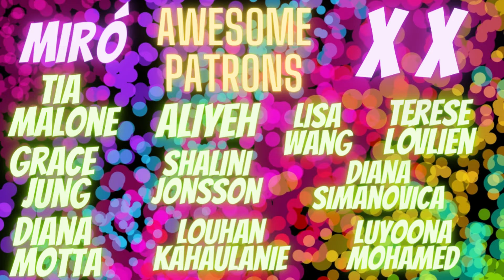An Unhelpful Guide to The Boyz Reaction